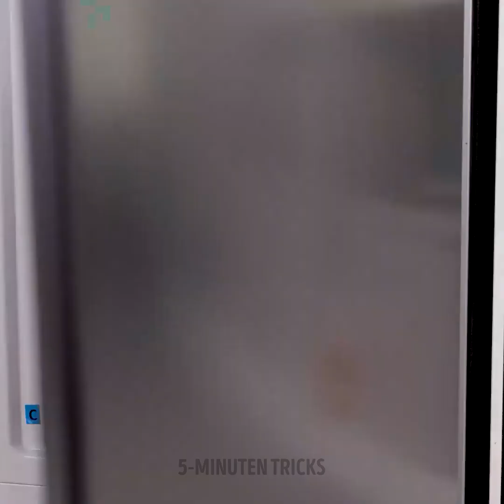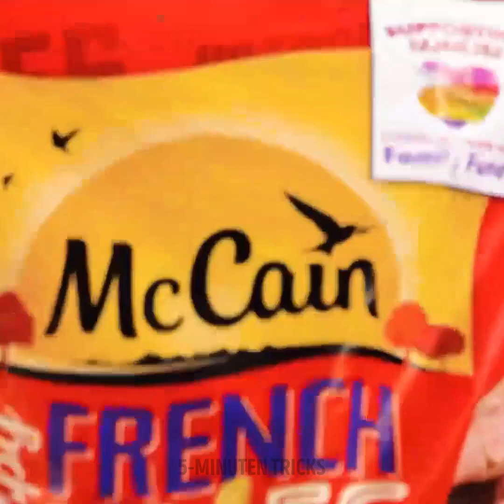Geniale hacken zur Beschleunigung Ihrer Küchenroutine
Willkommen zu unserem neuesten Video "Brillante HACKEN, um Ihre Küchenroutine zu beschleunigen"! 🍳🔪 Entdecken Sie die ultimativen Küchenkürzel und cleveren Tricks, mit denen das Kochen zum Kinderspiel wird. Von effizienten Schneidetechniken bis hin zu cleveren Aufbewahrungslösungen - wir haben alles für Sie. Erfahren Sie, wie Sie die Zubereitung von Mahlzeiten rationalisieren, Ihre Vorratskammer organisieren und zeitsparende Küchenhelfer einsetzen können. Verabschieden Sie sich vom Küchenstress und begrüßen Sie das kulinarische Glück! Lassen Sie uns gemeinsam Ihr Kocherlebnis verändern. Schauen Sie jetzt zu und lüften Sie die Geheimnisse für eine schnellere, reibungslosere und angenehmere Zeit in der Küche! 🎉👩‍🍳

TIMESTAMPS: 00:00 EINDRUCKSVOLLE KÜCHENHACKS 01:03 Kochtipps 01:39 Gurkenvorspeise 02:09 KARTOFFEL SCHNEIDEN